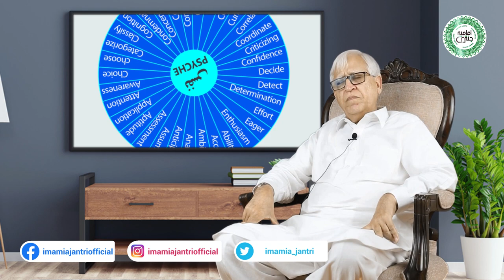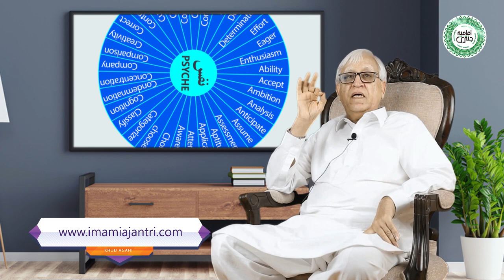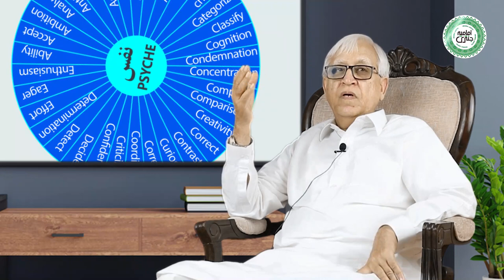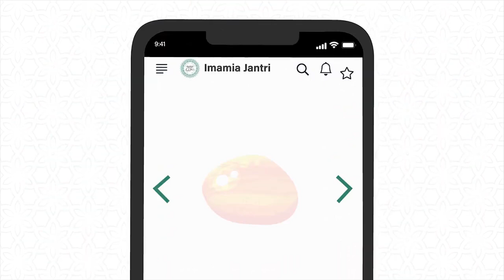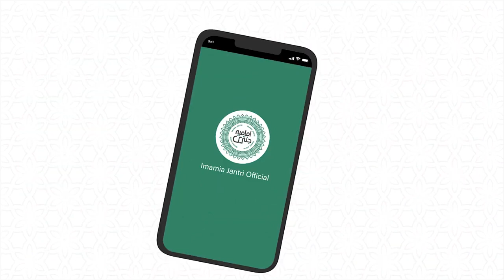Khud Agahi Lecture 1 | Self Knowledge | Khud ko pehchaniye | Imamia Jantri Official | lecture #2023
Khud Agaahi Lecture 1
Hosted by: Ali Sultan & Maadeha Batool
Videography And Edited by: Syed Razi Ul Hassan Kirmani
Graphics And Set Design by: Aiman Fatima
Directed by: Amna Ali
Produced by: Imamia Jantri Official And Hugo Nine
Powered by: Iftikhar Book Depot